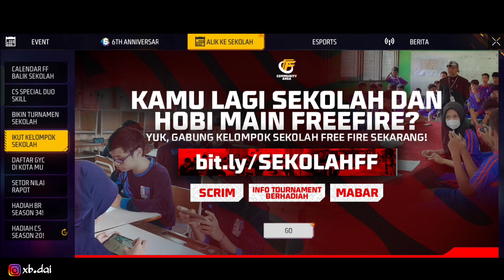BOCORAN TOKEN RING TERBARU BUNDLE TRAP CHROMA BLACK BISA BERUBAH KUALITAS 2 JUTA..!!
Cek Selengkapnya di video yaa!!
Tonton videku yang lainnya juga yaa..!!